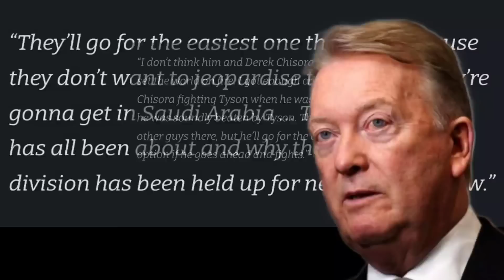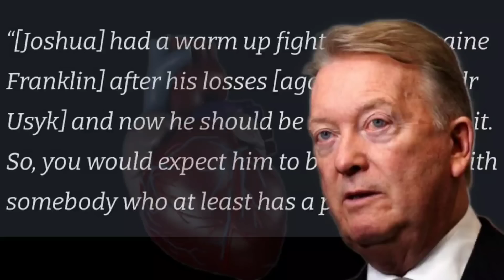WHAAAAT! FRANK WARREN BLAST ANTHONY JOSHUA FOR POSSIBLY FACING DEREK CHISORA FOR REPLACEMENT😳😳🤔